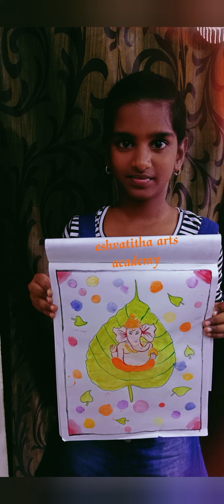Happy Vinayagar chathrthi 2023